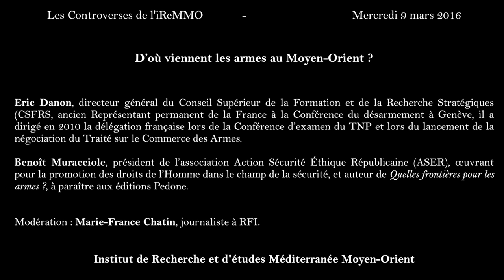D’où viennent les armes au Moyen-Orient ? - Eric Danon, Benoît Muracciole, Marie-France Chatin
Controverse - D’où viennent les armes au Moyen-Orient ?
9 mars 2016

Rencontre avec :
Eric Danon, directeur général du Conseil supérieur de la formation et de la recherche stratégiques (CSFRS), ancien Représentant permanent de la France à la Conférence du désarmement à Genève, il a dirigé en 2010 la délégation française lors de la Conférence d’examen du TNP et lors du lancement de la négociation du Traité sur le Commerce des Armes.

Benoît Muracciole, président de l’association Action sécurité éthique républicaine (ASER), œuvrant pour la promotion des droits de l’Homme dans le champ de la sécurité, et auteur de "Quelles frontières pour les armes ?" (éditions Pedone,206).

Modération : Marie-France Chatin, journaliste à RFI.